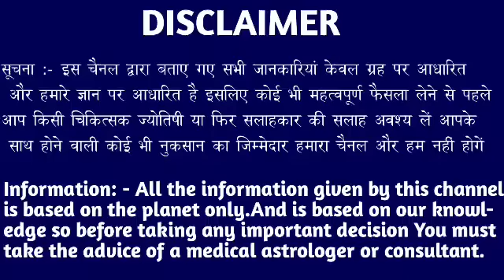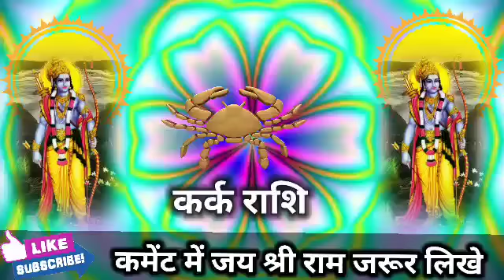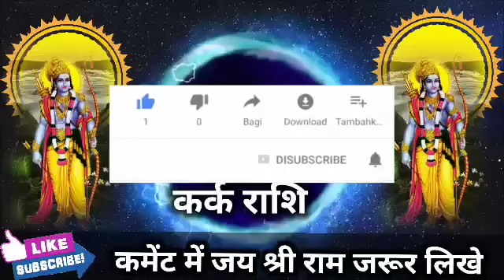कर्क राशि वालों 18 जुलाई से 25 जुलाई 2022 के बीच बहुत बड़ा चमत्कार होने वाला है। Kark Rashi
कर्क राशि वालों 18 जुलाई और 19 जुलाई 2022 के बीच बहुत बड़ा चमत्कार होने वाला है। Kark Rashi